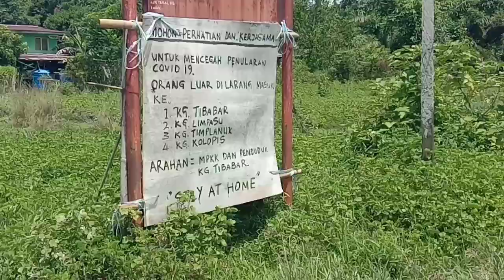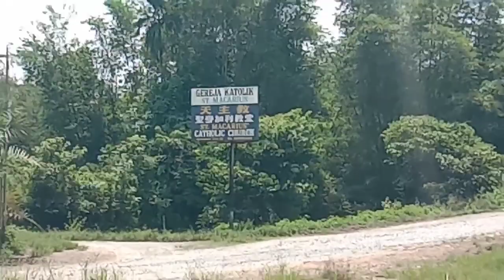orang kampung juga harus ikut SOP | pkpp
Shallom...

Keselamatan dan kesihatan adalah tanggungjawab kita bersama , sentiasa jaga kebersihan ,jaga jarak sosial, sentiasa guna pelitup hidung, amalankan norma baharu ini sehingga dunia benar - benar sihat dan tiada kes baharu di mna jua,

Terima kasih pada semua yg sudah support channel ini,

Ok tq .enjoyyy..